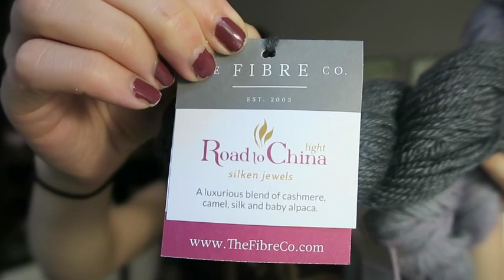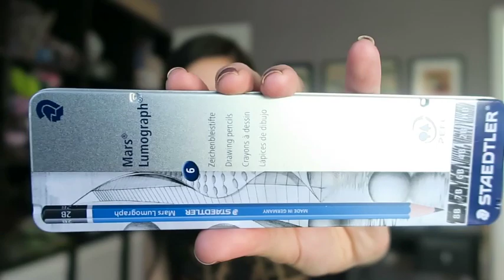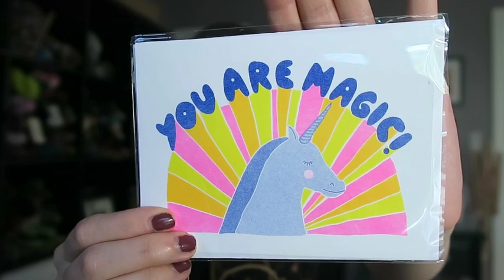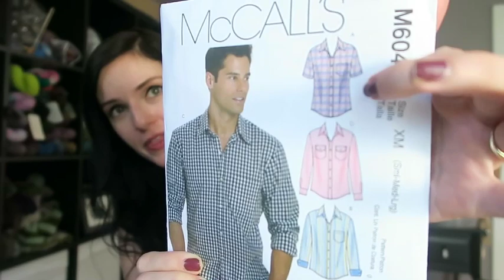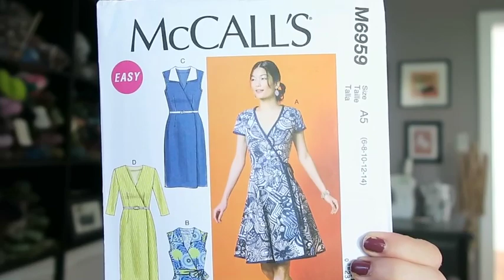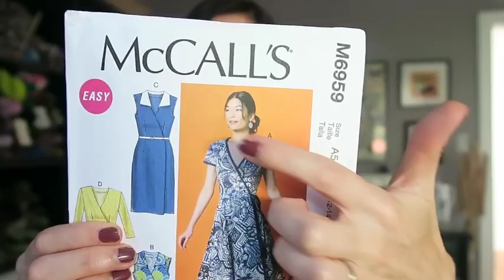YARNGASM: Episode 198 - A Tale Of Four Stitches